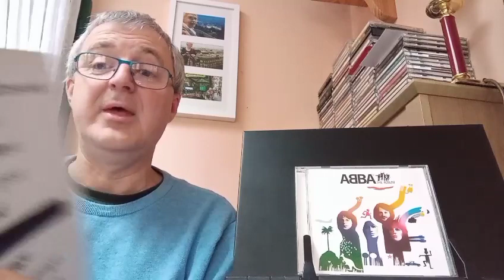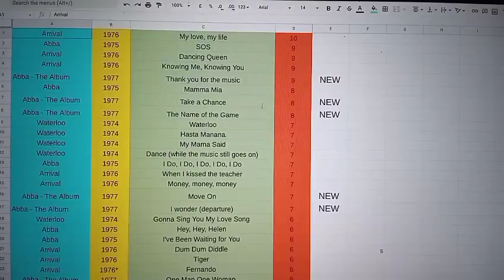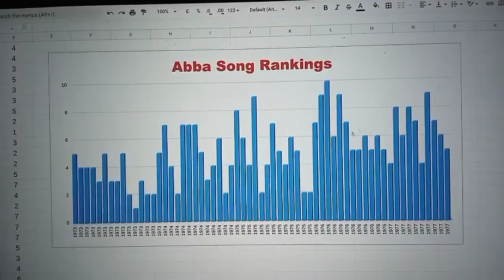Abba Album Reviews: Abba, The Album (1977)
I am reviewing all of Abba's albums and marking each track out of 10.